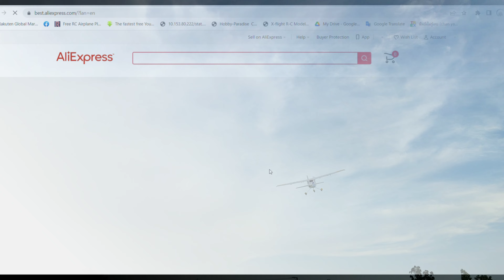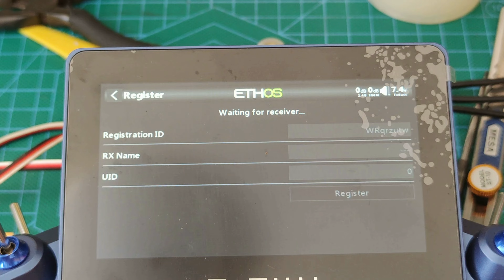Cessna 182 Skylane RC Model Airplane Kit 1200mn "New Open Box"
Cessna182 EPO
Wingspan 48" /1200cm
Length  35" 90cm
Radio X20S
Receiver TDR6
Racerstar BR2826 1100KV 2-4S Brushless Motor
Lipo Battery 1500mha 3S
ESC 40amp
Servo 6pcs

D.I.Y.  You can do it.